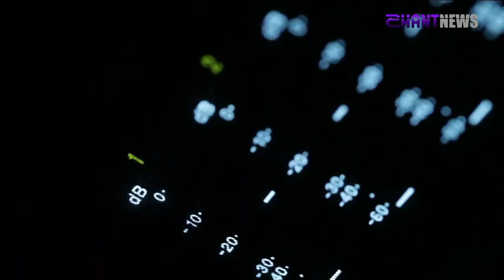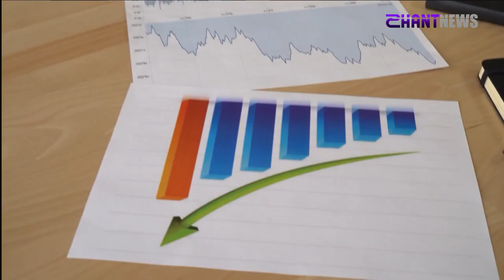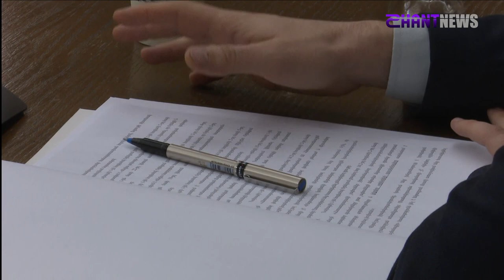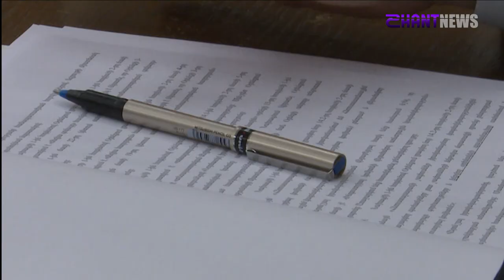«Հորիզոն»-ի թողարկում | 15-00 | 23.12.2022